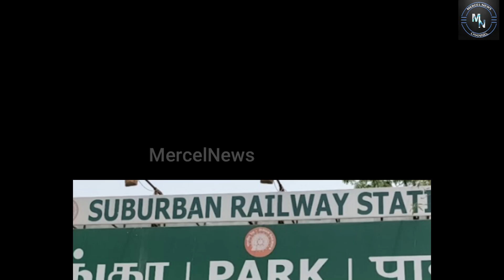சென்னை மாநகரையே புரட்டி போட போகும் மெகா திட்டம்..அதுவும் மாநகரின் மையப்பகுதியில்..! | TN Budget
Also, Like and Follow us on:
Mercel News